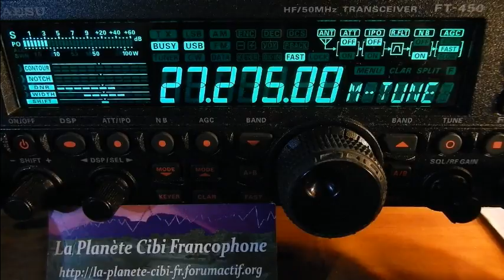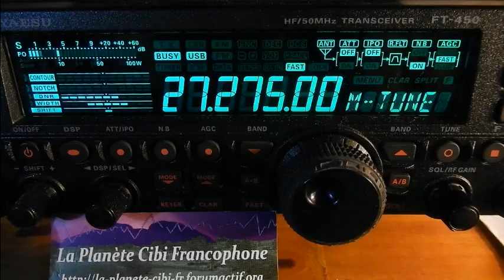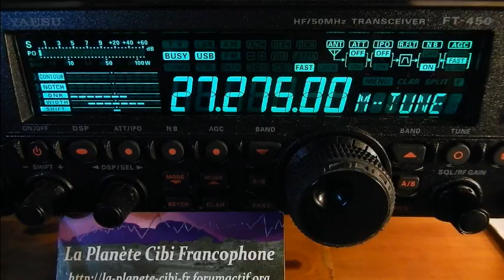24 02 2017 QSO National Canal 27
On à fais fonctionner l'interaction Cibi/Internet/Cibi en l'absence de propag. :) Alors il y avait: Jean-Marie(Belphegor(14JMC73)(47), Michel(La tour de contrôle(14AR1995(33), Roseline (dep.44(via Internet), Michel 14FRA624(dep.31(via Internet), Ludovic(Dolu33(14ODR860(33), Florian(14OA205(Lucky Luke), Frédérique(14PAT113(La Rochelle(via Internet) et moi Dundee33(14DR33(33) plus d'autres OMs en SWLs. ;)
73'51 de Dundee33 ~ 14DR33 ;)
Pour plus d'info sur la Cibi :